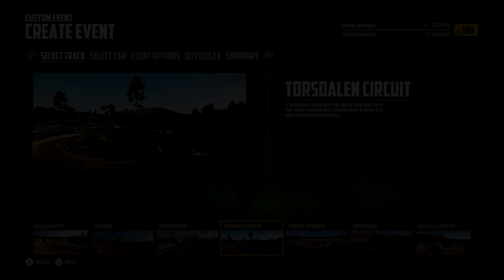WRECKFEST - School Bus Elimination Race @ Tribend Speedway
WRECKFEST

Track: TriBend Speedway (Wild Circuit)
Vehicle: School Bus (A 245)
Class: Class A Elimination Race
Opponents: School Buses

Taken from a Live Twitch Stream on Oct 5th, 2022...

I recently bought WreckFest for PC, so in order to properly enjoy all of the mod tracks/vehicles, I have to replay Career Mode... So after the next few WreckFest videos, I'll be uploading videos from Career Mode as I complete it... Then, a bunch of mod videos to follow after that... Stay Tuned!!!